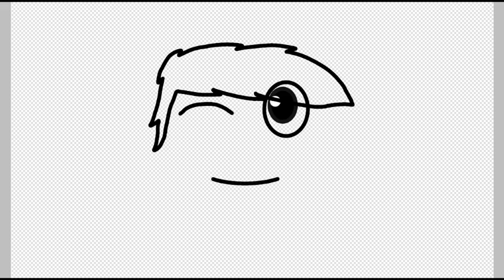(Fan Art) Jake SR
Base: Sparta Wisdom Base (by Wilde)